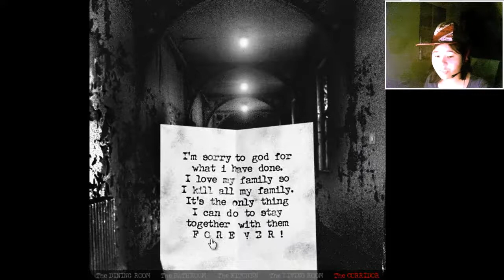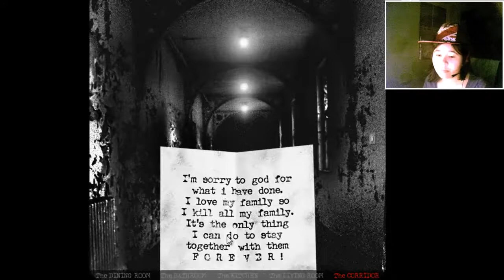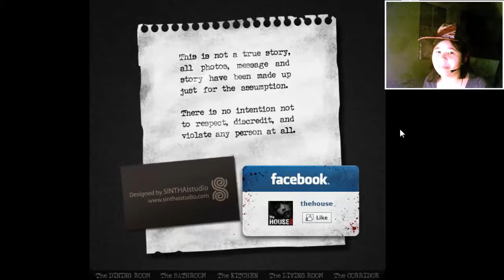THIS IS CRAZY - The House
'ey buddies! :D
Today I'm playing The House! A little horror-game! :D
Actually I wanted to do Misao again.. but only.. with Orange.. so... you're going to watch Misao next Friday. I guess. :3

--Choco ♥